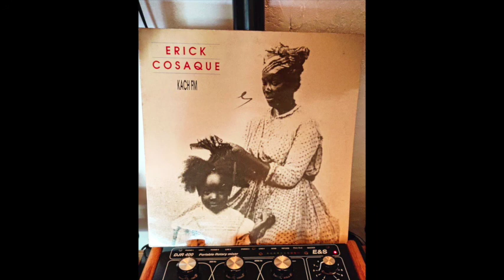Erick Cosaque - Di Yo L'Aw Yé